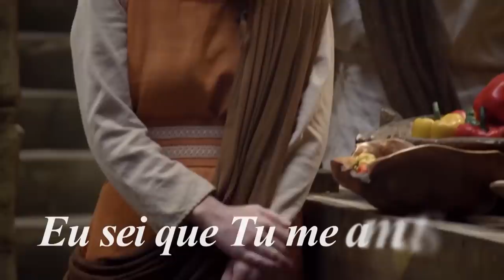Assista ao clipe oficial da música Segredos - Novela Jesus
Segredos conta a história da serva Diana e de sua luta contra pensamentos suicidas. Em meio a suas dores, Diana cria coragem para pedir a ajuda dos discípulos de Jesus e é curada. Emocione-se com o clipe oficial da música de Marcello Brayner, da trilha da novela Jesus. Para assistir ao conteúdo da trama na íntegra, acesse PlayPlus.com

        👉🏼👉🏼 Curtam também 👆🏼👆🏼👆🏼